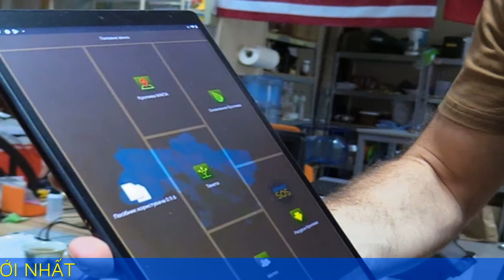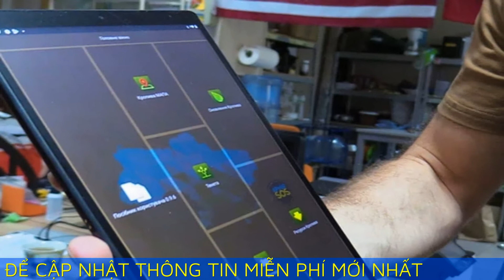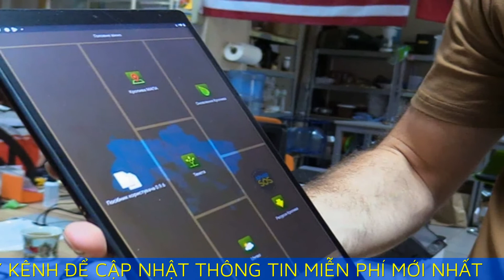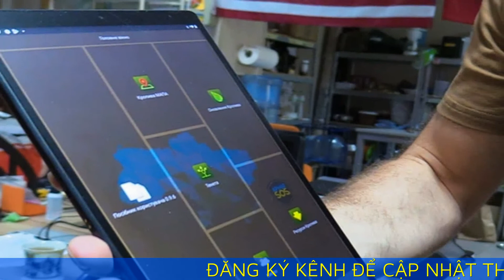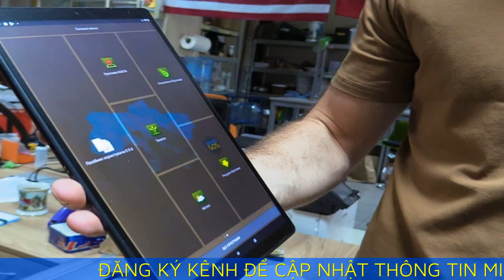Ukraine đã biến máy tính bảng thành vũ khí khiến quân Nga phải khiếp sợ như thế nào?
Gần 10 năm trước, một tổ chức phi chính phủ ở Ukraine đã biến máy tính bảng thành một loại vũ khí siêu sát thương khiến phía Nga vừa trầm trồ vừa khiếp sợ.

Theo hãng tin Al Jazeera, gần 10 năm trước, ông Oleksiy Savchenko - người sáng lập tổ chức phi chính phủ Army SOS ở Ukraine, đã phát triển một trong những loại vũ khí rẻ tiền nhưng có độ sát thương cao nhất: Một ứng dụng bản đồ được cài đặt trên máy tính bảng.

Loại vũ khí này hiện được hàng nghìn quân nhân Ukraine sử dụng để chiến đấu chống lại quân Nga.

Quá trình lên ý tưởng

Năm 2014, ông Savchenko là một trong số những người biểu tình kêu gọi lật đổ Tổng thống thân Nga Viktor Yanukovych. Sau khi quốc hội loại bỏ ông Yanukovych, Moscow sáp nhập bán đảo Crimea của Ukraine. Cũng trong thời gian này, hai tỉnh ly khai ở khu vực Donbass gồm Donetsk và Luhansk (miền đông Ukraine) tuyên bố độc lập.

Điều này đã khiến ông Savchenko hợp tác với nhà hoạt động cùng chí hướng và thành lập một tổ chức Army SOS.

Nhóm đã quyên góp tiền để mua áo khoác và các thiết bị quân sự cho những người biểu tình trước đây, những người tình nguyện chiến đấu chống lại phe ly khai mặc dù không được trang bị vũ trang và hầu như không được huấn luyện.

Sau đó, các tình nguyện viên đã yêu cầu một thứ mà họ đang rất cần: Bản đồ.

“Chúng tôi cần bản đồ, chúng tôi chỉ có những cái của Liên Xô từ những năm 1980. Nơi từng có cánh đồng bây giờ là một ngôi làng hoặc một tòa nhà chung cư” - ông Savchenko nhắc lại đề xuất từ các tình nguyện viên.

Tuy nhiên, thay vì in hàng nghìn trang bản đồ, Army SOS đã sử dụng một giải pháp công nghệ.

Army SOS đã đặt hàng một ứng dụng cung cấp bản đồ vệ tinh và dữ liệu quân sự Ukraine trên máy tính bảng và điện thoại thông minh. Ứng dụng này được đặt tên là Kropiva.

Ứng dụng này đã giúp chuyển đổi quân đội Ukraine từ một lực lượng yếu kém trở thành một lực lượng đáng gờm.

Kropiva “là một ví dụ về sáng kiến ​​tư nhân và việc sử dụng hiệu quả các hệ thống dân sự trong quân đội” - ông Pavel Luzin, nhà phân tích quốc phòng tại Nga thuộc Tổ chức tư vấn Jamestown (Mỹ), nói với Al Jazeera.

Theo một binh sĩ Ukraine, kể từ khi ứng dụng được đưa vào sử dụng, quân đội bắt đầu quan sát môi trường xung quanh tốt hơn và các công cụ đã cho phép họ điều chỉnh pháo rõ ràng và chính xác hơn.

Ông Savchenko cho biết sau đó, các tình nguyện viên đề xuất thêm tính năng đo khoảng cách, nhập tọa độ và cung cấp chỉ dẫn và tính toán hướng bắn của pháo.

Ngoài ra, các thiết bị được cài đặt ứng dụng này có thể thu nhận và truyền các tọa độ để binh lính có thể điều chỉnh hỏa lực pháo binh, máy bay không người lái hoặc radar.

Nó cũng có thể tính toán khoảng cách tới mục tiêu và các phát bắn trực tiếp của từng loại pháo được sử dụng trong quân đội Ukraine. Các bước tính toán được thực hiện và truyền đi trong vòng vài giây - khoảng thời gian có thể cứu sống binh lính phe mình và tiêu diệt kẻ thù.

Ứng dụng cũng cung cấp dữ liệu khí tượng có thể ảnh hưởng đến mỗi lần bắn, bao gồm tốc độ và hướng gió, nhiệt độ và độ ẩm.

Army SOS và các nhà phát triển đã bàn giao mã phần mềm miễn phí cho quân đội Ukraine vào năm 2018.

Không sợ bị kẻ thù chiếm được

Theo ông Savchenko, mỗi máy tính bảng giống như một con ong thợ trong tổ ong và nó chỉ chứa thông tin về môi trường xung quanh vào theo thời gian thực của người dùng.

Nếu rơi vào tay đối thủ, các máy tính bảng này, vốn được bảo vệ bằng mật khẩu, sẽ bị khóa hoàn toàn chức năng tiếp cận với thông tin từ máy chủ.

Thậm chí ngay cả khi quân Nga hoặc lực lượng ly khai thân Nga thu giữ một máy tính bảng đang hoạt động, họ cũng được chỉ huy khuyến cáo không nên sử dụng chúng.

Hồi tháng 5, Top War - một trang quân sự của Nga cảnh báo: “Pho mát miễn phí chỉ có trong bẫy chuột. Phần mềm chiến đấu của Ukraine giống như một cái bẫy chuột”.

Tác giả ẩn danh của bài báo cho rằng rằng dữ liệu từ mỗi máy tính bảng sẽ được gửi đến Mỹ, và việc nhập bản đồ của Nga sẽ cung cấp cho đối thủ các thông tin quan trọng.

Tác giả cũng bày tỏ sự thất vọng khi quân đội Nga không phát triển được một phần mềm tương tự.

“Ngay cả khi phần mềm như vậy tồn tại, nó vẫn chưa được cung cấp cho các đơn vị quân đội tiền tuyến” - tác giả kết luận.

Kết luận này nhấn mạnh sự khác biệt giữa cách Nga và Ukraine phát triển vũ khí mới.

Nhà phân tích Luzin cho biết một ứng dụng Kropiva khó có thể hoạt động ở Nga vì phức hợp công nghiệp - quân sự của Moscow “quá vụng về và bị ảnh hưởng do hàng loạt sĩ quan tình báo sống ký sinh”.

“Các tính năng tương tự [của Kropiva] đều có thể thực hiện được, nhưng chúng sẽ đắt hơn nhiều lần và kém hữu ích và hiệu quả hơn nhiều” - theo ông Luzin.